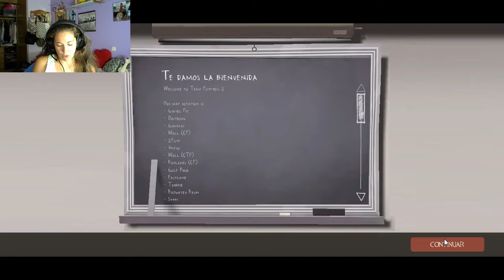JukeGames.tv | LadyBross | Con el Soldier en Team Fortress 2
Nuestra streamer LadyBross vuelve al mapa Egypt de Team Fortress 2 con la clase Soldier.

Para más información, visitad jukegames.tv

También podéis seguirnos a través de TDT, cada día de 11:30 a 12:30 a través de los canales DATATEST.